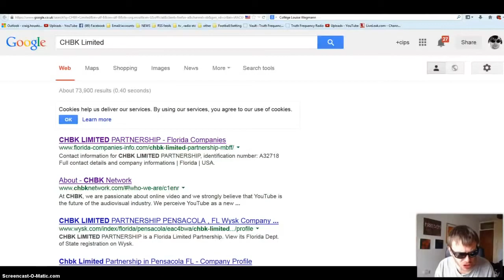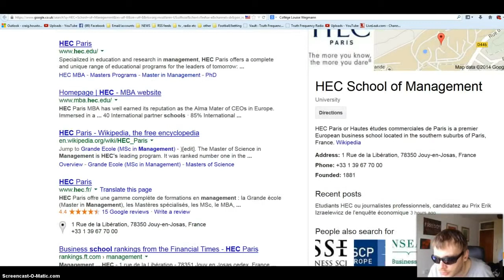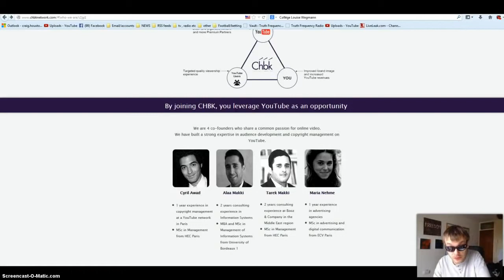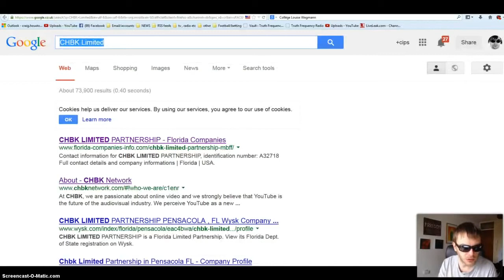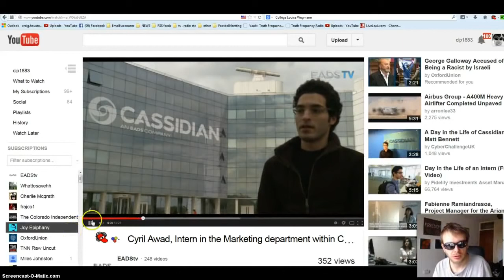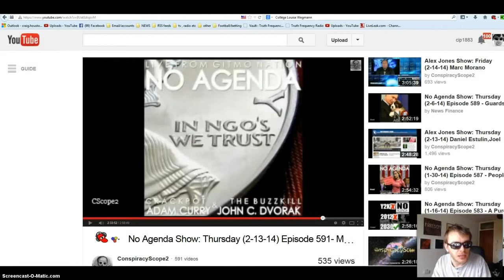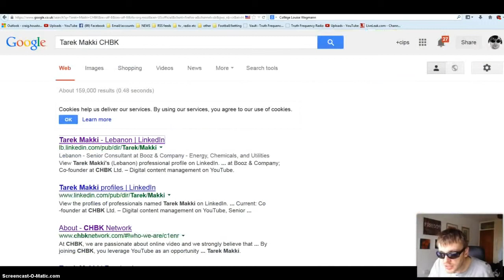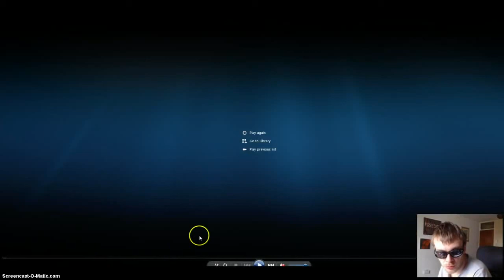Corporate Jesuit Scumbags trying to shut down mine and other channels CHBK SCUMBAGS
And plz thumbs up if your glad I brought this info to your attention even if you dont agree with the point of view

Dear cip1883,

Cyril Awad, Intern in the Marketing department within Cassidian